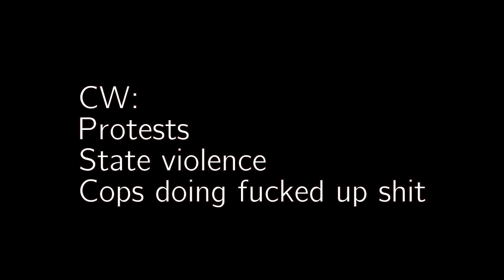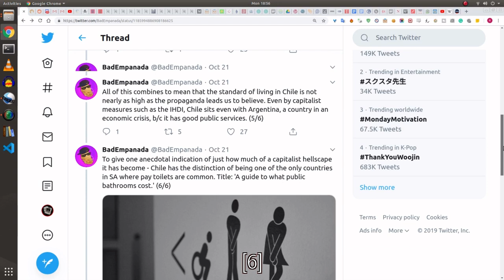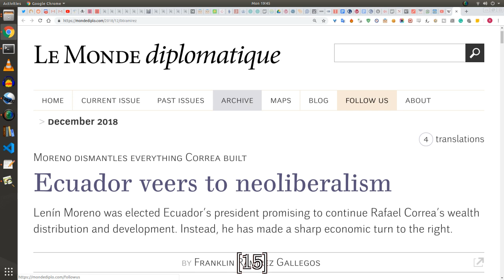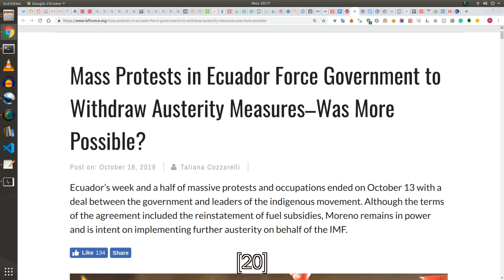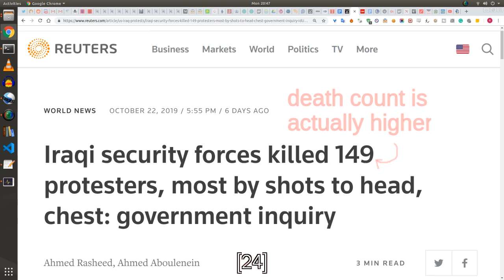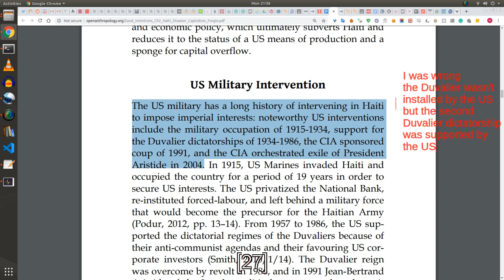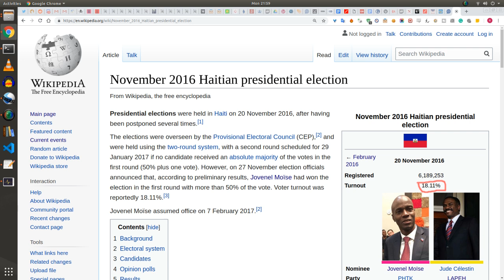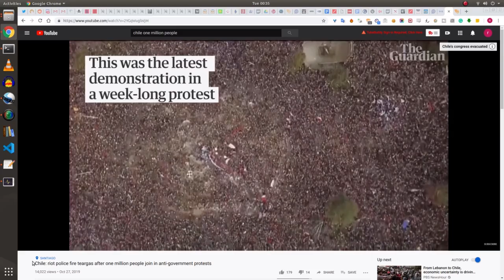The Root of Global Unrest: Chile, Ecuador, Iraq, and Haiti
What in the hell is going on in the world?

Oh also, the death tolls in Iraq and Chile are probably underestimated currently. We won't know for sure until much later usually.